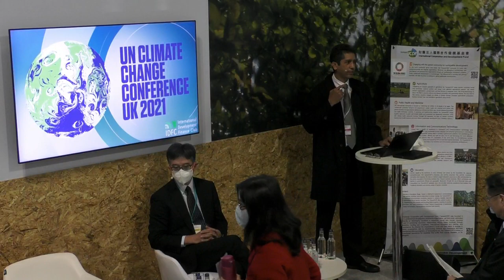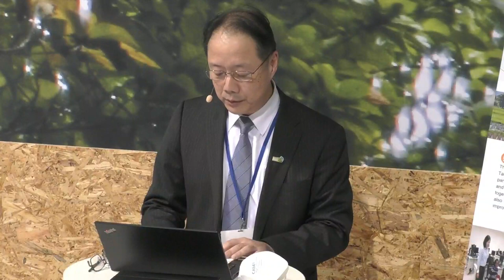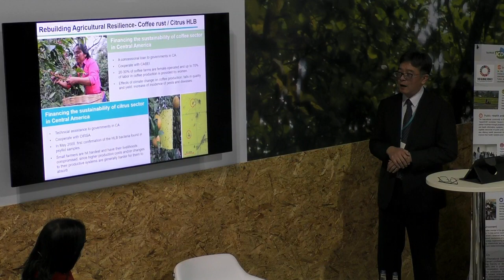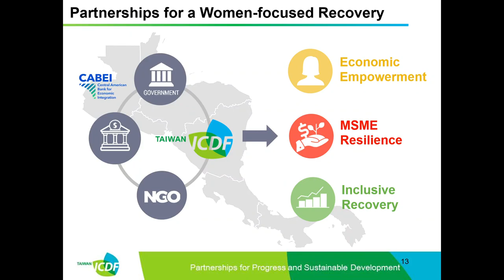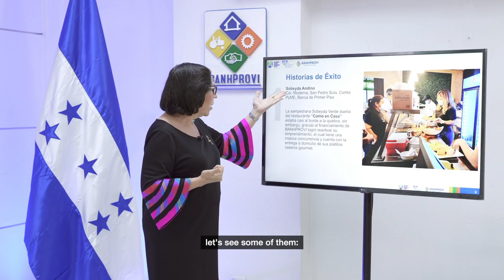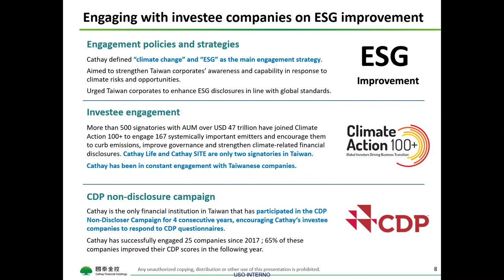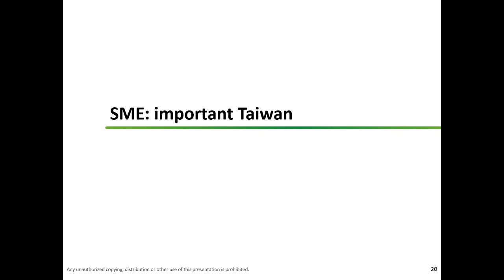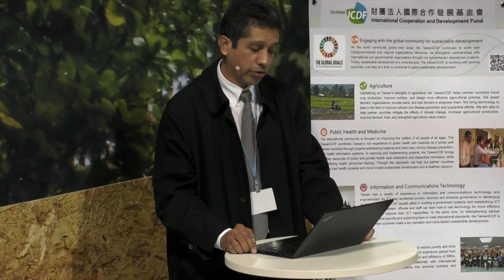COP 26: CABEI Financing W-MSMEs for Green, Resilient & Inclusive Recovery in Central America (P. 1)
Part 1: Financing W-MSMEs for a Green, Resilient, and Inclusive Recovery in the Central American Region
CABEI – Central American Bank for Economic Integration, co-organized by Taiwan ICDF
November 3rd, 16:00 – 17:30

The economies and societies from the Central American Region have been disrupted not only by the pandemic but also by the latest climate change events. The impacts have been more visible and disproportionate on women and their communities. Women are facing not only inequalities, but also financial and non-financial barriers. These barriers have been present and now have been worsened with the effects of climate change.

This side-event will invite leaders from the region and TaiwanICDF to discuss how innovative financial mechanisms can assist the transformation, especially for women-own/led business recoveries after COVID-19, in addition, to react to the climate emergency.
It will also cover how financial institutions can encourage women entrepreneurs to start or shift into green and resilient climate-related business and how gender equality in the board room and a more influential role of women can be reached. Finally, CABEI and Taiwan ICDF will present their Facility to promote an equitable and sustainable financial inclusion for W-MSMEs.